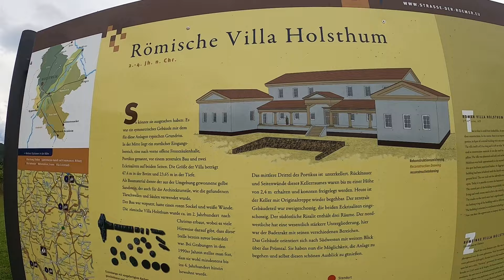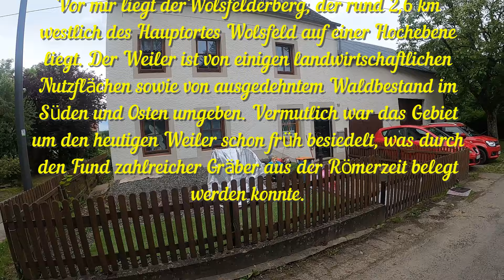Seltsame Gedanken und die Erste Tour 24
Nichtstun im Winter - da kommen die seltsamsten Ideen - Jetzt war aber wieder Action angesagt. Meine erste Tour in diesem Jahr ging von Wolsfeld aus über den Berg zu einer Villa Rustica in der Nähe von Holsthum. Eine schöne Gegend mit allem drum und dran, was die Südeifel so zu bieten hat. Schaut rein. Es lohnt sich...